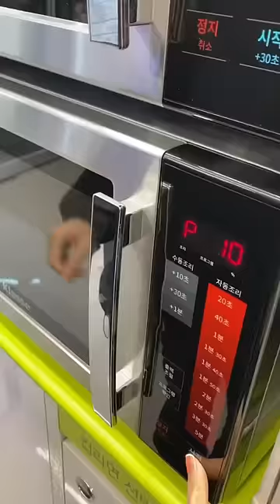Review TOKBOKKI siêu to khổng lồ ở cửa hàng tiện lợi 😍🌶🥵